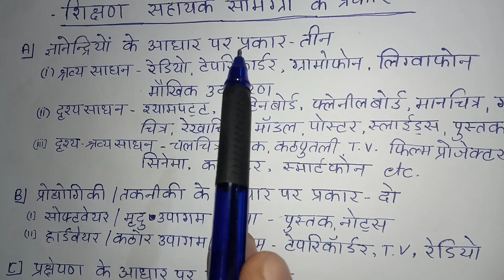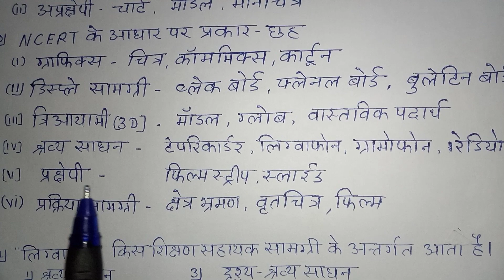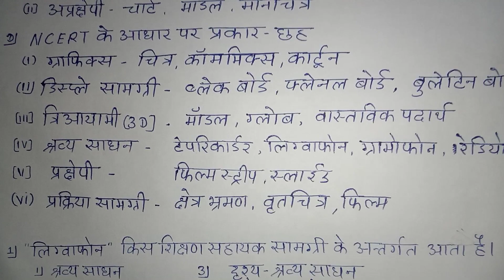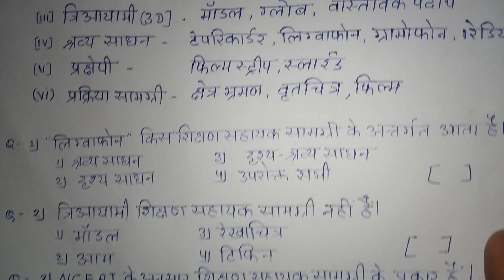ज्ञानेन्द्रियों,तकनीकी,प्रक्षेपण,NCERT के आधार पर शिक्षण सहायक सामग्रियों के प्रकार| Short Trike|TLM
# REET ,CTET, UPTET, MPTET, व सभी  अध्यापक भर्तियों के लिए उपयोगी है !

अगर वीडियो पसंद आए तो लाइक अवश्य करें आप अपने इस चैनल पर पहली बार आए हैं तो सब्सक्राइब के साथ बैल आइकन जरूर दबाएं ताकि सबसे पहले नोटिफिकेशन आप तक पहुंचे !